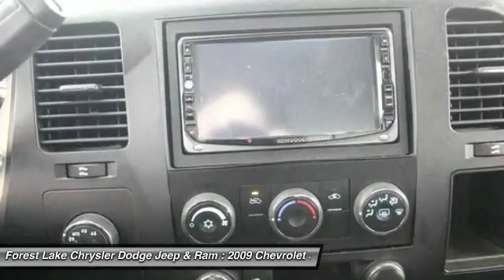2009 Chevrolet Silverado 1500 LT Forest Lake MN R17170A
2009 Chevrolet Silverado 1500 LT

ABS brakes, Compass, Electronic Stability Control, Emergency communication system, Heated door mirrors, Heated Power-Adjustable Black Outside Mirrors, Illuminated entry, Low tire pressure warning, Power Door Locks w/Remote Keyless Entry, Remote keyless entry, StabiliTrak Stability Control System, Traction control, and XM Radio. brbrWho could say no to a truly fantastic truck like this wonderful-looking 2009 Chevrolet Silverado 1500? AutoWeek reports the latest versions of this popular truck are as polished and thought-out as they come. This Silverado LT offers segment-leading fuel economy thanks to the Active Fuel Management-equipped 5.3L V8 engine that cuts the operation of four cylinders when they are unneeded. This Silverado 1500 is nicely equipped with features such as ABS brakes, Compass, Electronic Stability Control, Emergency communication system, Heated door mirrors, Heated Power-Adjustable Black Outside Mirrors, Illuminated entry, Low tire pressure warning, Power Door Locks w/Remote Keyless Entry, Remote keyless entry, StabiliTrak Stability Control System, Traction control, and XM Radio. New Car Test Drive said it was ...designed to continue its reputation among owners as the strongest, most dependable and longest lasting truck on the road... brbrWhen you buy from Forest Lake Auto Group you have the comfort of knowing that every one of our front line ready vehicles go through our extensive inspection process by one of our certified technicians and if they do not pass we will not offer them for sale as a front line car. br Why Buys!! Each one of our front line ready vehicles sold come with the following.brTwo keys with every vehicle brFull tank of gasbrFull inspection done on every vehiclebrTwo day 200 mile return policy- ?love it or leave it?brGuaranteed alternate transportation or loaner for all service customersbrWE MAKE BUYING EASY!!!  Great Selection, Upfront Pricing, Free Trade Appraisals, Plus we will give you estimates on Financing and warranties, and we do it all with your time in mind!brWhen you stop in make sure you let our salespeople know that you have seen the vehicle online so you can get the online pricing.